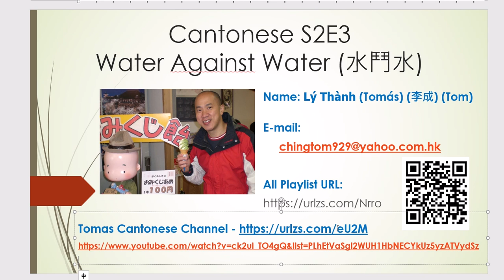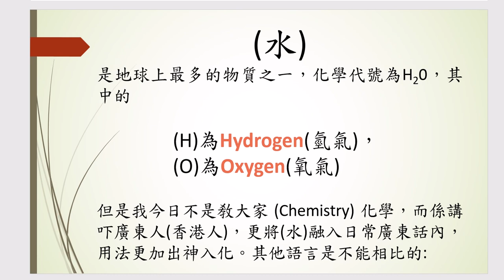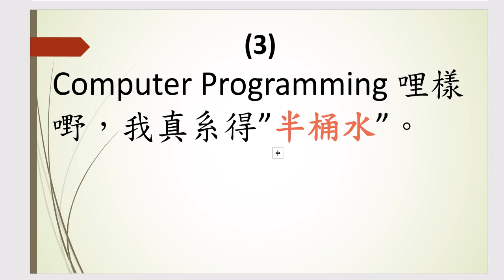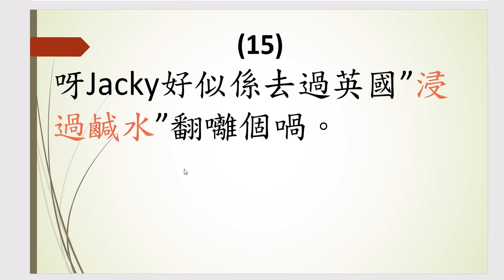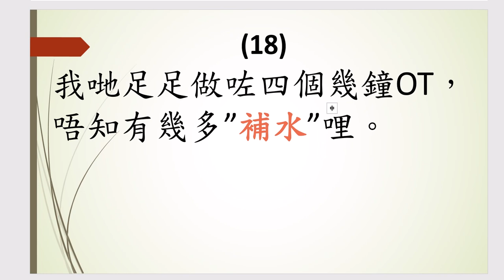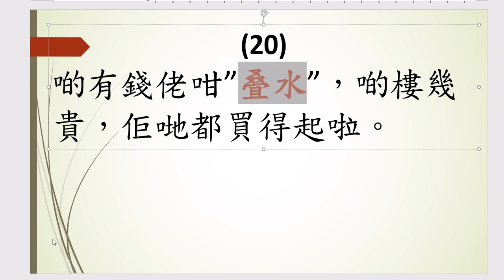粵語拼音系統 - 課程39 Water Against Water 水鬥水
Learn Cantonese with Tomas, Have fun and good day!